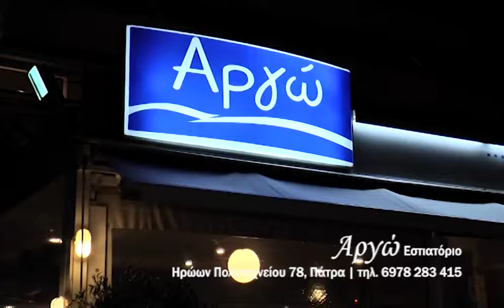Αργώ εστιατόριο - Πάτρα